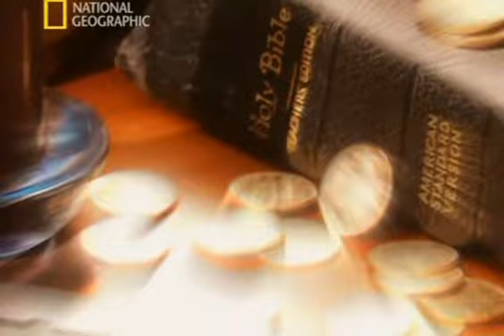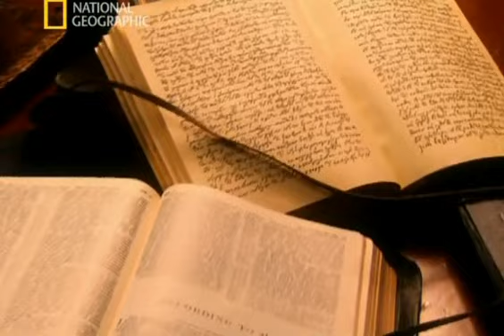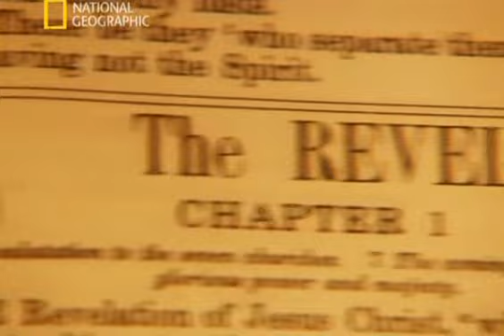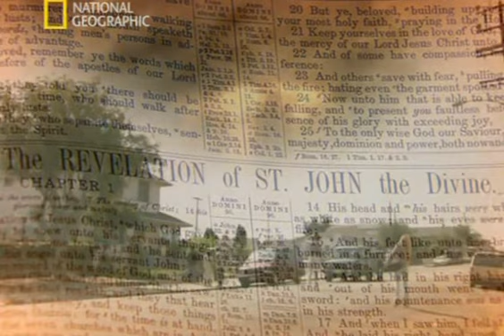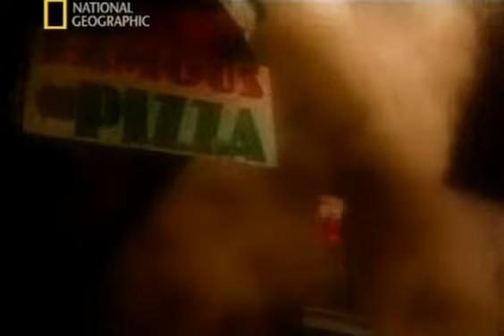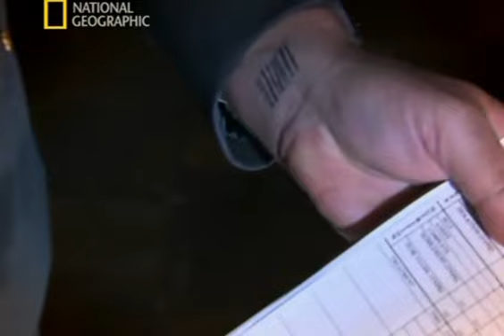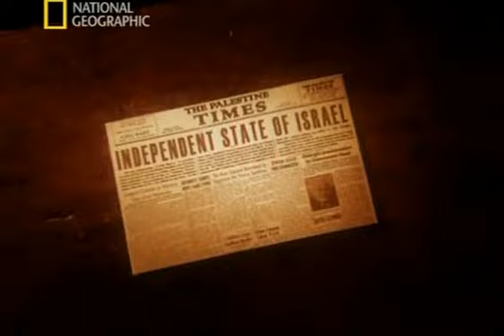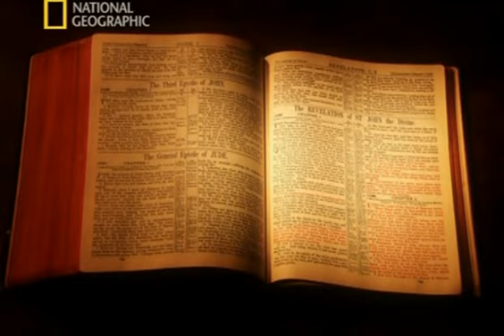Tajemnice Biblii - Apokalipsa